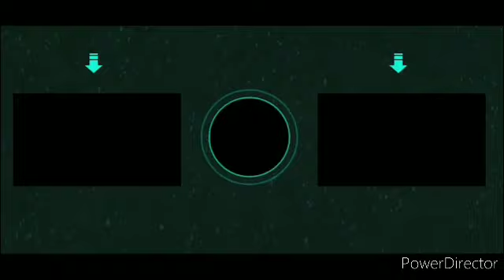Minecraft Survival Guide Episode-4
Hi! I’m Shadow King. On my channel, you will find Minecraft tutorials and videos. I love to play minecraft and sharing my experiences with you.